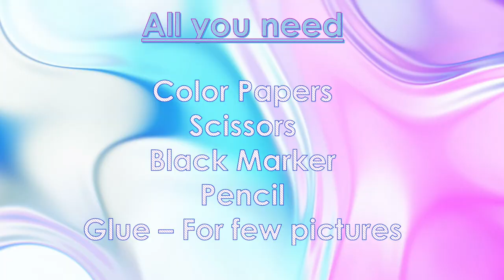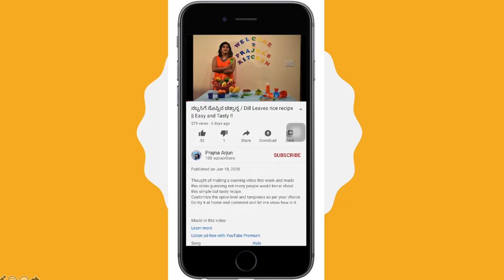Easy DIY backdrop art for Baby Shower Parties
Very easy drawings that can be used as backdrop for Baby Shower parties. All you need is colored papers,marker and scissors.

DRAW - CUT - HANG

Overall the backdrop looks elegant with some balloons hanging around.